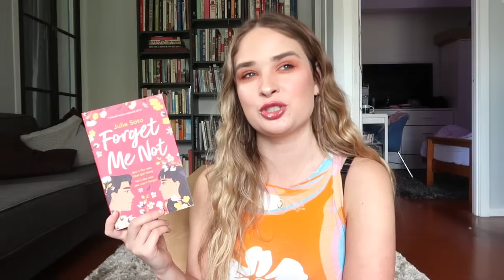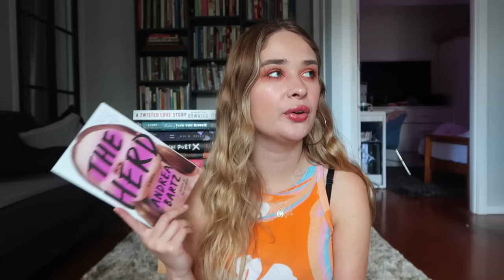i read 12 books in november and here are my thoughts ✨ monthly reading wrap up